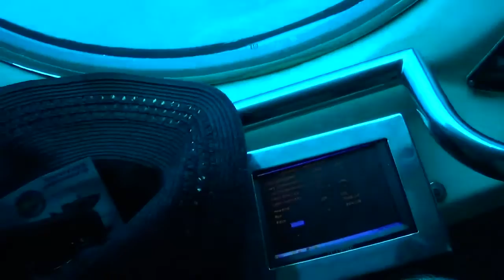Lanzarote 2015 Part 3